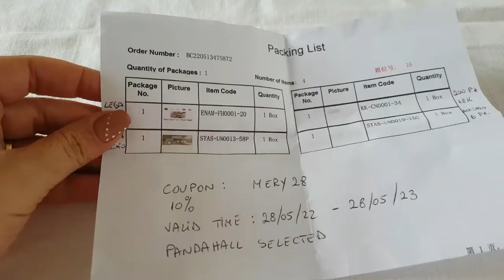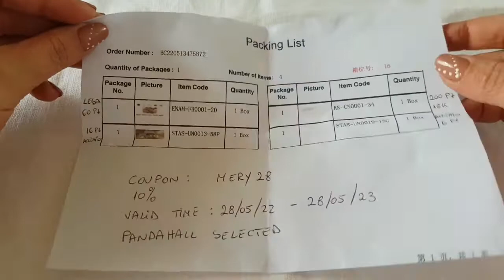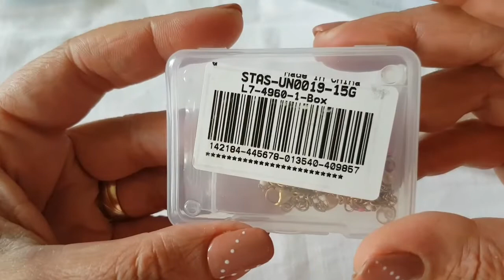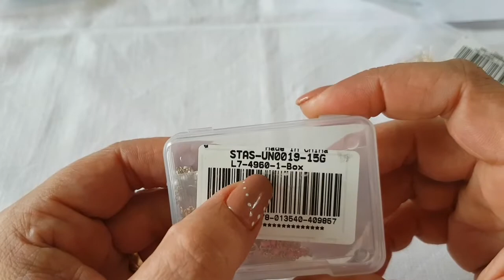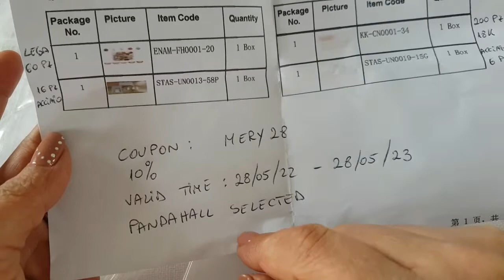1# Collaborazione con PandaHall Selected, UNBOXING video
★ links ★
Stainless Steel Anklets
Cavigliere

18K Gold Plated Earring Hooks
Monachelle in ottone placcate oro 18k

Enamel Pendants
Ciondoli in lega farfalle e coccinelle

Metal Hollow Creative Bookmarks
Segnalibro in acciaio inossidabile

Il mio shop Etsy dove potete trovare altri tutorial fotografici in italiano

Se vuoi aprire il tuo negozio Etsy e avere 40 inserzioni gratuite

Se vuoi sostenermi puoi fare una piccola donazione per mantenere attivo il mio canale Youtube